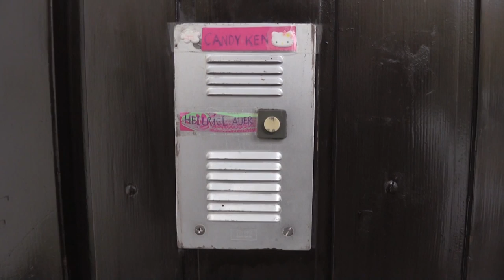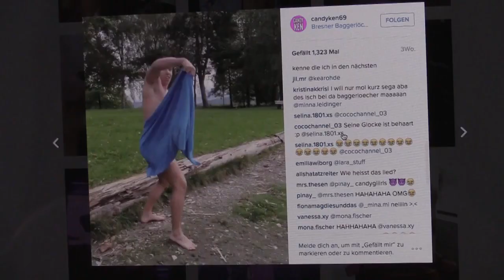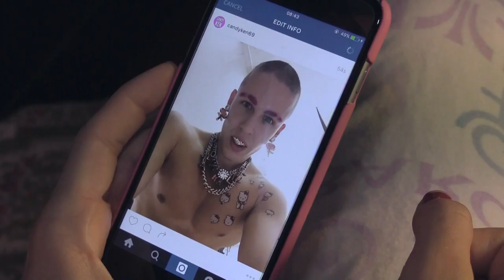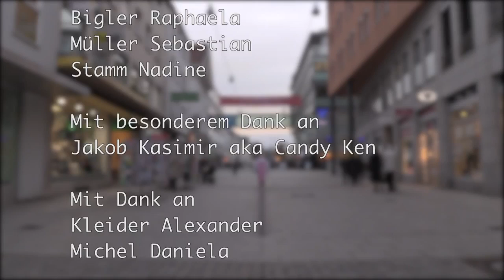Candy Ken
Student-produced documentary film as part of the Contextual Studies program at the University of St.Gallen in the Fall Term 2015.
Instructors: Alexander Kleider & Daniela Michels